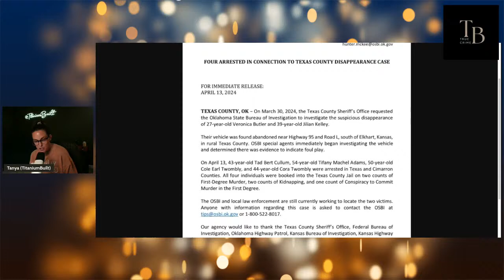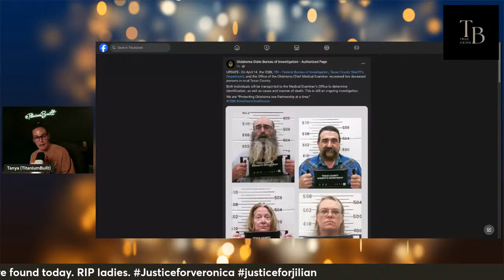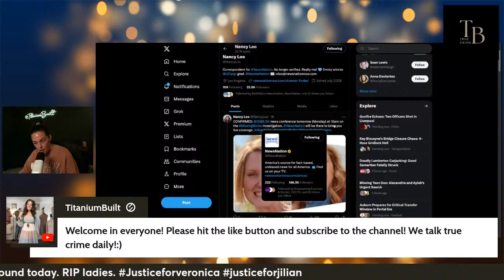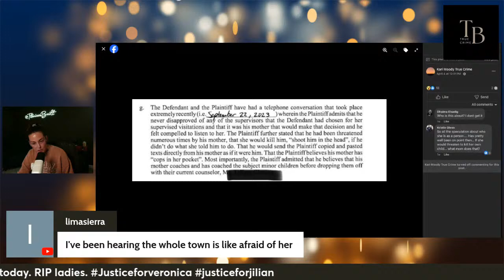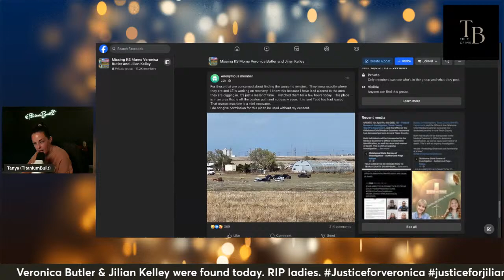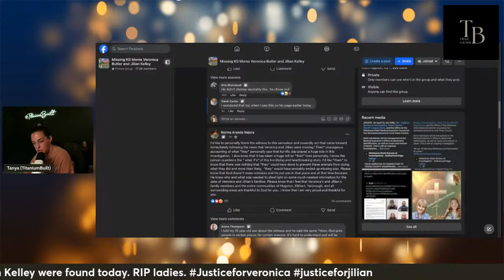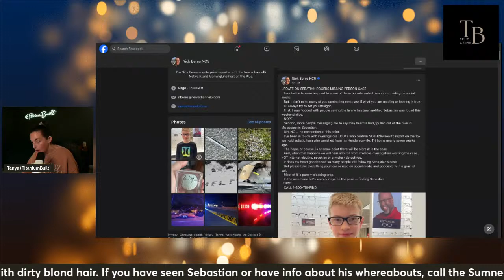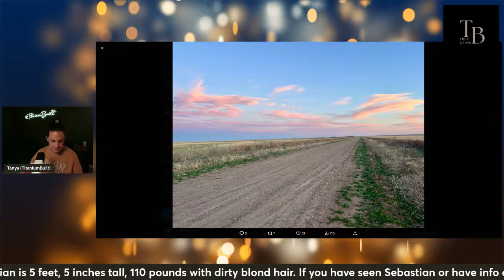Missing Kansas Women: Veronica Butler & Jilian Kelley Bodies Have Been FOUND!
New arrests were made in the case of missing Oklahoma women Veronica Butler and Jilian Kelley. They have found the victims, unfortunately, they were deceased.
We have been covering this case for a while now and we know this case very well.
Sebastian Rogers Updates! Katie Proudfoot gives a new interview. Come and join me for a deep dive into these cases and to share updates!

I have my bachelor's degree in criminal justice and applied science that is part of why I love talking about true crime!

References: